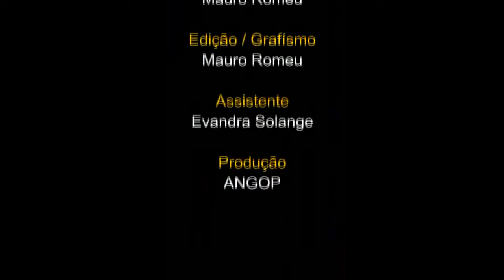Porto do Namibe Localização, características e acessibilidade